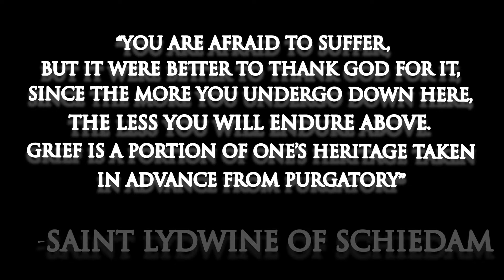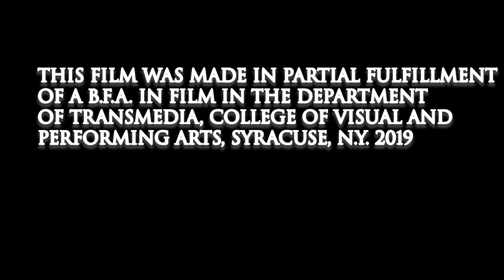Between Blurred Lines final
Where do the lines blur between friendship and relationship? Join Dina as she struggles to figure out that answer when it comes down to her feeling about her friend Tay with a surprising twist at the end